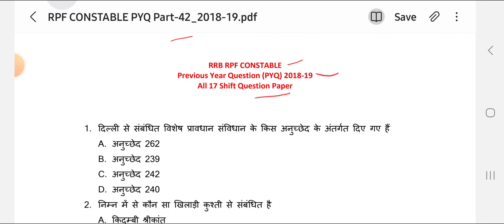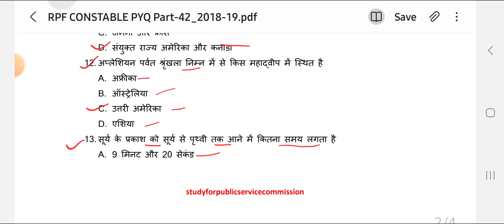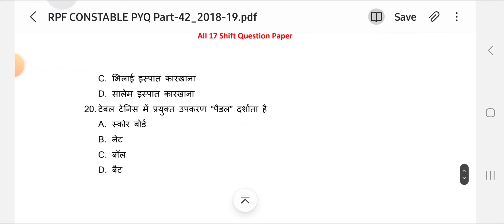RRB RPF CONSTABLE 2024 | GK/GS | SOLVED PYQ 2018-19 All 17 Shift Question Paper | तैयारी सिलेक्शन की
your quries👇

rpf preparation 2024
rpf exam 2024
rpf 2024
rpf
rpf constable
rpf physical test
rpf classes 2024
rpf constable classes 2024
rrb constable recruitment 2024 apply online
rpf si
rpf constable syllabus
railway police vacancy 2024
rpf constable exam date 2024
rpf apply online 2024
rpf constable physical test
rpf syllabus
how to apply rpf constable 2024
rpf new vacancy 2024
rpf si
rpf constable
rpf si constable vacancy 2024
rpf practice set by rojgar with ankit
rpf classes 2024 ankit bhati sir
rpf preparation strategy
rpf preparation 2024
rpf 2024 preparation
rpf 2024 practice set
rwa best gift for rpf 2024
rojgar with ankit
rwa
rpf selection process 2024
rpf constable practice set
rpf constable preparation 2024
rpf si preparation
rpf si practice set
rpf
si
rpf medical test
rpf constable medical
rpf medical
rpf constable vacancy 2024
rpf medical test 2024
rpf si new vacancy 2024
rpf si medical test details 2024
railway medical,railway rpf medical test 2024
rpf si medical test details
rpf constable medical test
railway rpf medical 2024
rpf si medical test
rpf si medical
rpf b1 medical test
rpf medical test kaise hota hai
rpf medical test me kya kya hota hai
railway medical test
rpf physical me kya kya hoga
rpf physical me kya hoga
rpf physical full jankari
rpf physical me kya hota hai
rpf female physical
rpf girl physical
rpf physical full process
rpf new vacancy 2024 physical
defence helper
rpf physical test
rpf si constable physical test details
ssc adda247
rpf si physical test
rpf constable and si physical test
chaari 111 trailer hindi
rpf syllabus 2024
14 feet long jump
comedy video hindi
constable kaise bane
railway job vacancy 2024
rpf
rpf constable
rpf constable ka form kaise bharen
rpf ka physical kaise hota hai
rpf new uniform